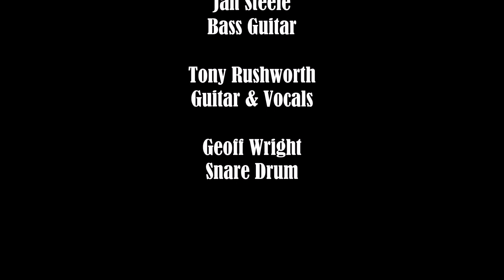Fast Rattlers Skiffle Group - Rock Island Line - Leadbelly / Lonnie Donegan Cover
Here's our rendition of this skiffle classic from Saturday's (22-07-17) lunchtime concert at Ilkley Moor Vaults (Ilkley, West Yorkshire). Here we're joined for the first time by Geoff Wright on snare drum and brushes. Thank you to everyone who came along to listen and sing along!